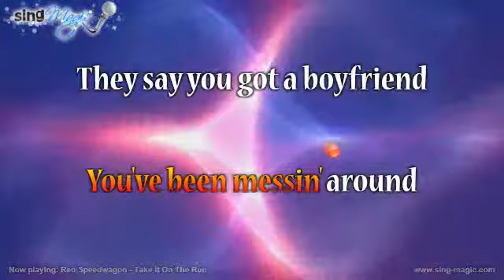Reo Speedwagon Take It On The Run